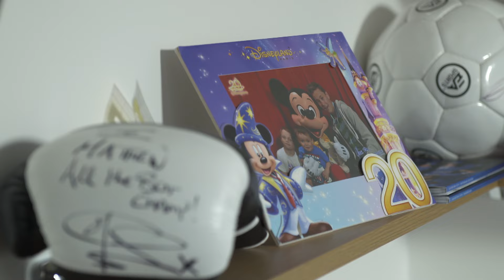ITEM 78 RE CAP Bodie Hodges1